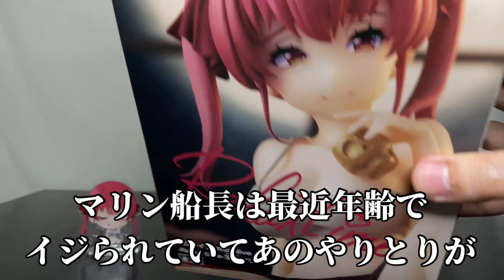魅惑の船長がフィギュア化 ホロライブ hololive IF -Relax time-宝鐘マリンフィギュア 開封動画 Houshou Marine Prize Figure Banpresto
2022年5月登場

妄想の中のオフショットをフィギュア化
ホロライブ hololive IF -Relax time-湊あくあフィギュア開封動画
Minato Aqua Prize figure Banpresto